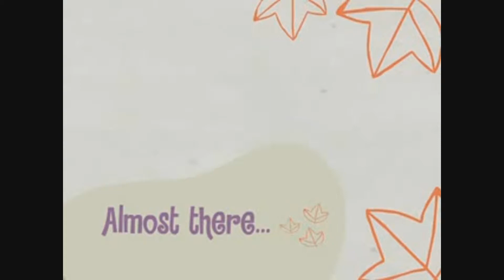Happy WTL Friends - E23 - The Stuck-up Asshole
E24 is coming soon. I can't help it when Sony Vegas is being a bitch to me.